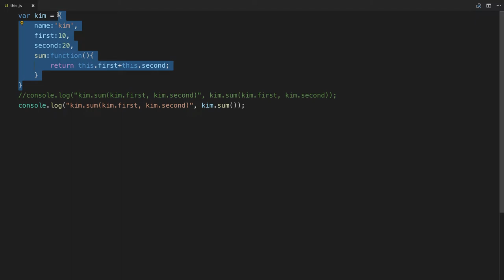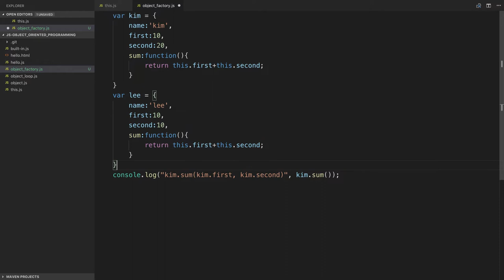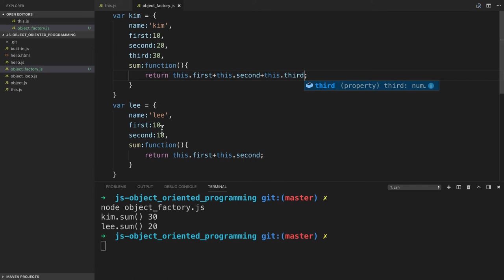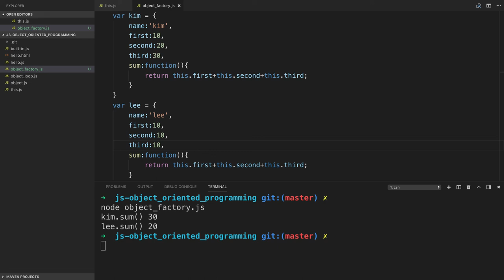JavaScript 객체지향 프로그래밍 - 6.1. constructor의 필요성